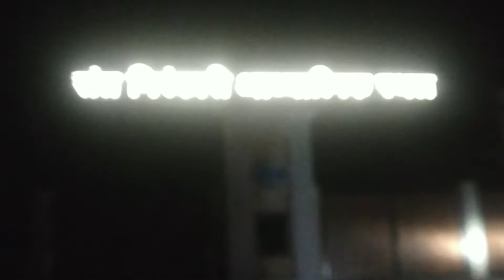75 Nirankar sant samagam Advance sewa 2022 || Lucknow Zone || Day 1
75 Nirankar sant samagam Advance sewa || Lucknow Zone || Day 1